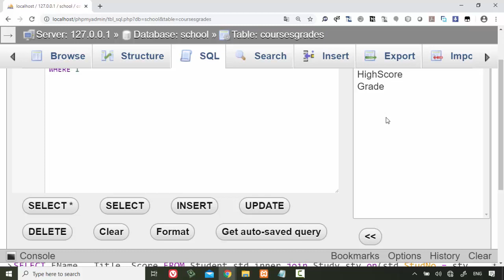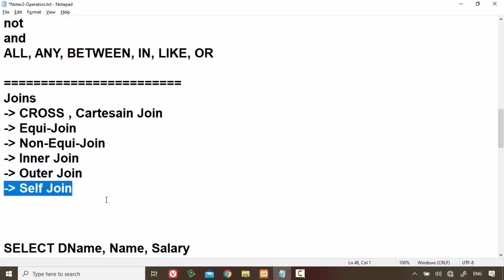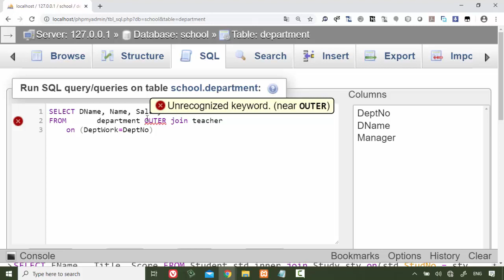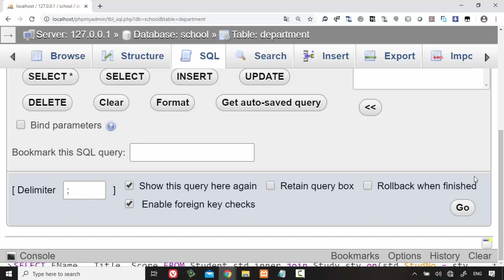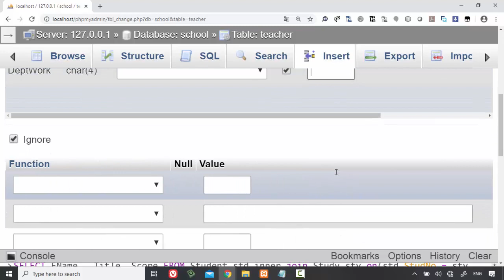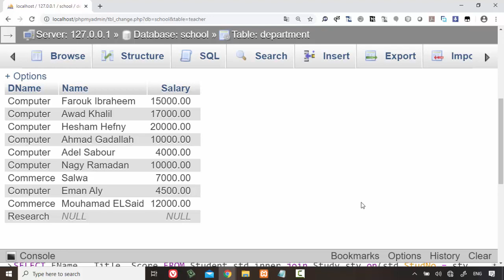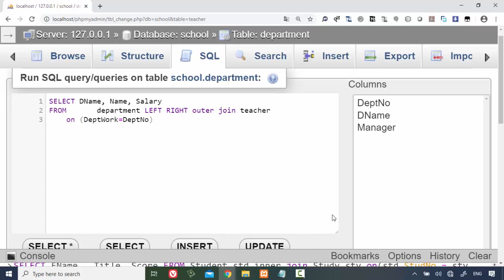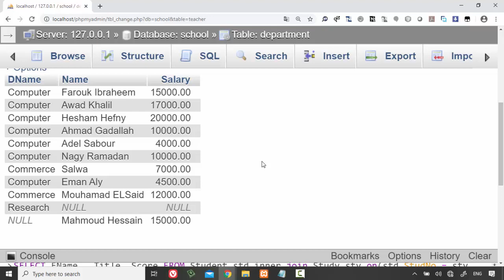27 Modern Databases Cairo Univ Project MySQL SQL LEFT, RIGHT, FULL OUTER JOIN, UNION